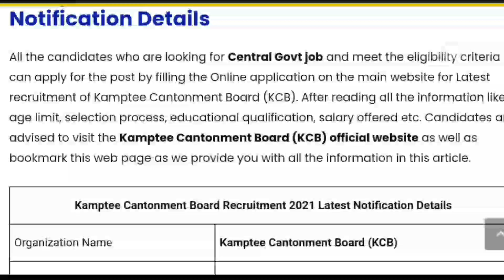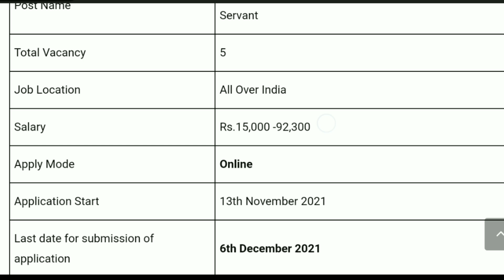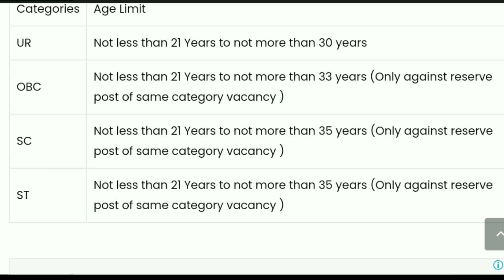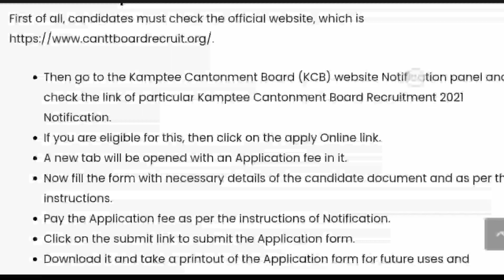ministry of defence നു കീഴിൽ ജോലി 4ക്ലാസ്സ്‌ മുതൽ അവസരം/KCB recruitment 2021 full details Malayalam